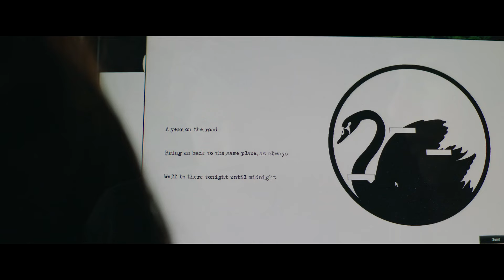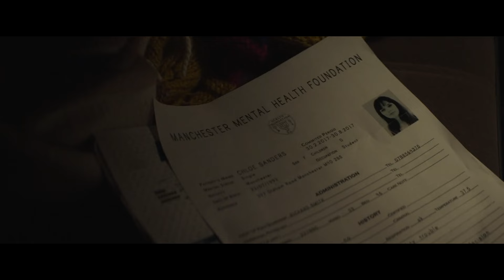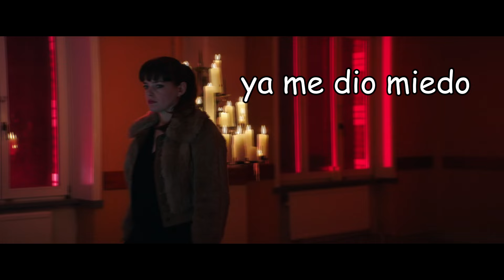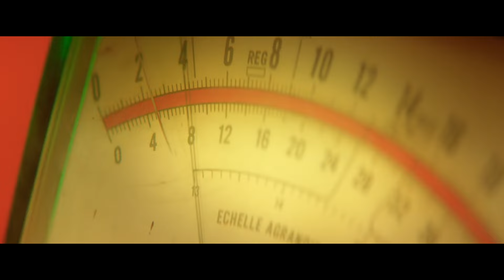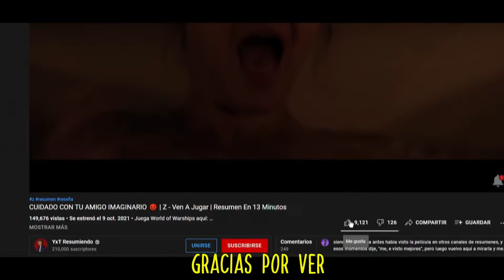JUEGA O MUER3S : PLAY OR DI3 | RESUMEN EN 13 MINUTOS